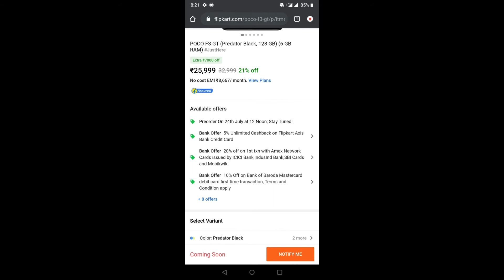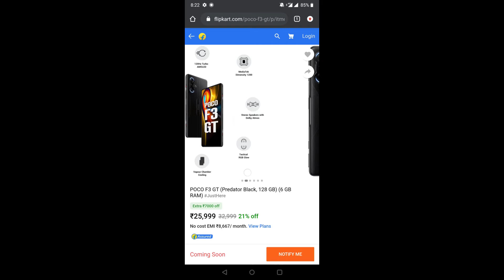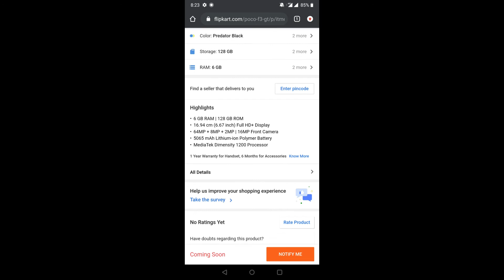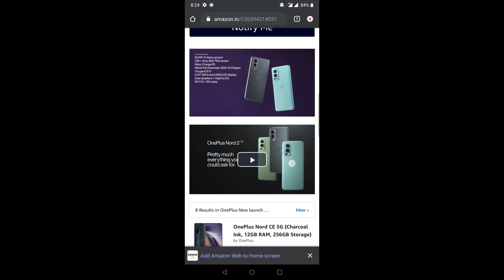TALKS FRIDAY#7||POCOF3GT||ONEPLUSNORD2||CAMERA,BATTERY,PROCESSER,PRICE||TECH||POCO,ONEPLUS||UPX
POCO F3 GT---

SUPPORT KRO DOSTO
UPXDEEPAK